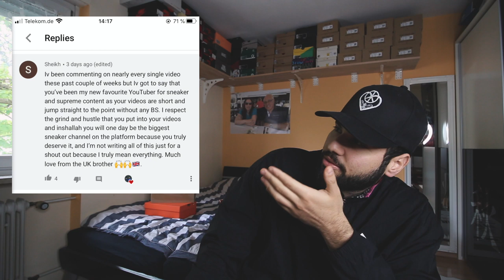HOW & WHERE TO BUY THE AIR JORDAN 1 WHITE ROYAL!!! *FCFS RELEASES + RAFFLES*